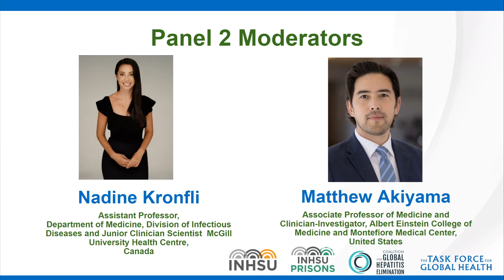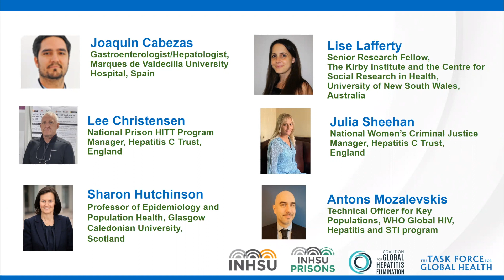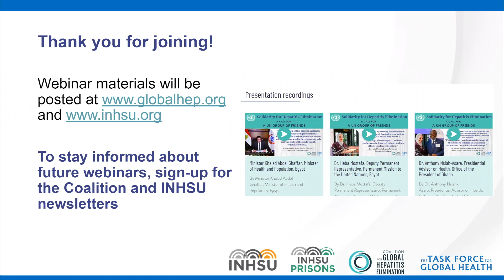Panel Discussion 2 | Expanding access to HCV Prevention, Testing, and Treatment in Prisons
In October 2022, INHSU Prisons and the Coalition for Global Hepatitis Elimination (CGHE) convened a workshop on the strategies for expanding access to hepatitis C virus (HCV) prevention, testing, and treatment in prison settings. The workshop put forward a call to action with recommendations on how to practically overcome barriers to HCV care and accelerate progress toward HCV elimination for those who are incarcerated.

This webinar will continue the dialogue on ensuring the right to access HCV services for persons who are incarcerated. Join us for two engaging panel discussions on addressing the key policy and financing roadblocks to expanding HCV care for persons who are incarcerated and what models of HCV testing and treatment are most effective in prison settings.

A workshop report will be launched during the webinar.

Panel 2: What models of HCV testing and treatment are most effective in the prison setting? | Moderators: Matt Akiyama, Albert Einstein College of Medicine and Montefiore Medical Center, United States & Nadine Kronfli, McGill University Health Centre, Canada
Lee Christensen |  Hepatitis C Trust, England
Joaquin Cabezas | Marques de Valdecilla University Hospital, Spain
Lise Lafferty | University of New South Wales, Australia
Sharon Hutchinson | Glasgow Caledonian University, Scotland
Julia Sheehan | Hepatitis C Trust, England
Antons Mozalevskis | World Health Organization